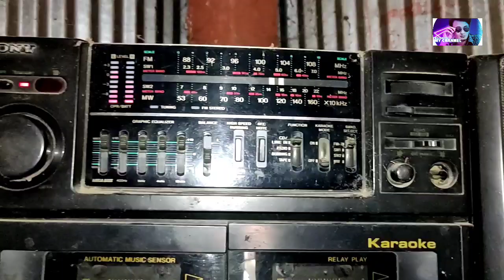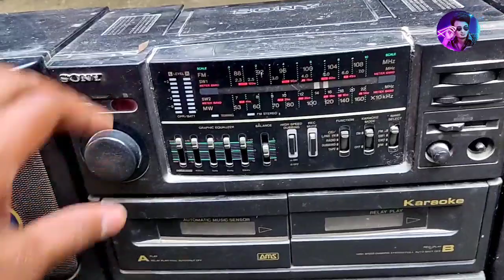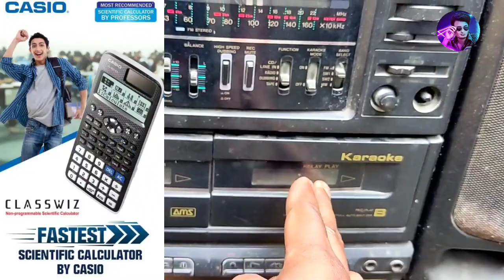sony kw300s | পুরোনো ভালোবাসা